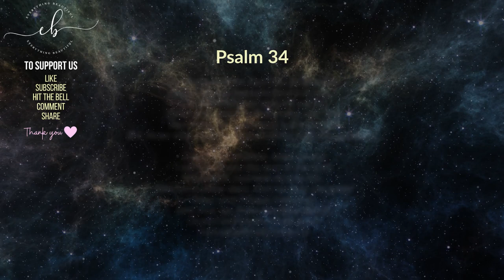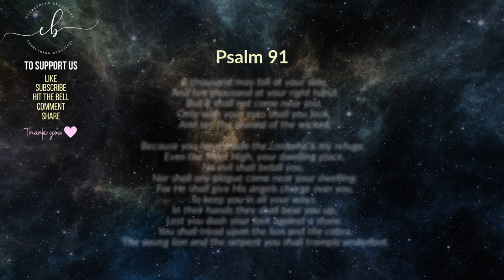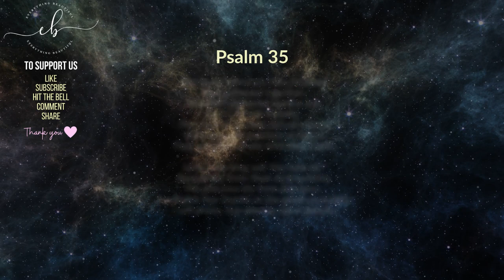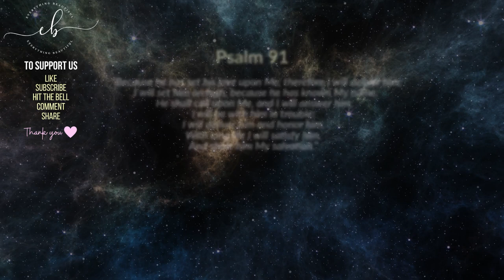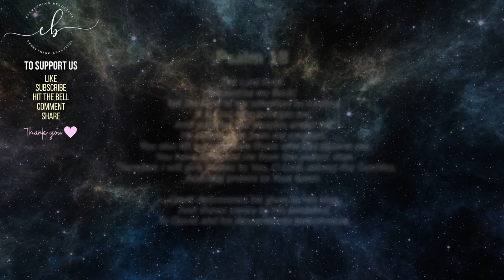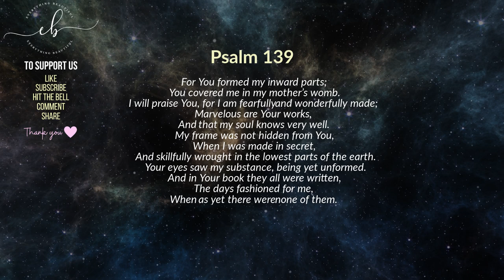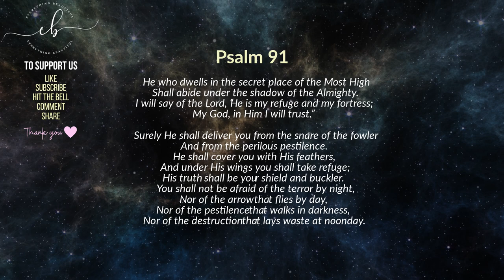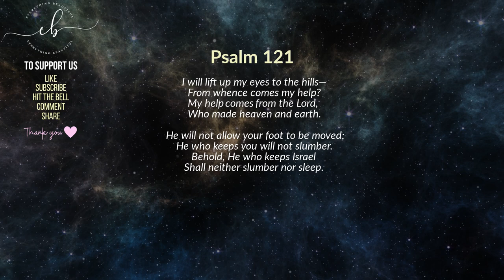7 Beautiful Psalms for a Peaceful Sleep - Soak in God's Words tonight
This is an original narration recorded by our Team of Speakers in Everything Beautiful Studio
Footage licensed through: Envato/Videoblocks
Music licensed through : Envato/Audiojungle

🌙 Welcome to a serene journey of tranquility and spiritual comfort! 📖✨ In this enchanting video, we bring you the timeless words of Psalms from the Bible, specifically Psalms 18, 35, 91, and 139. As you listen to the soothing verses, let the profound messages of faith, protection, and divine love wash over you.

🎶 Immerse yourself in a backdrop of gentle and calming music that enhances the meditative experience, creating the perfect atmosphere for relaxation and contemplation. Our hope is that, as you surrender to the peaceful ambiance, these sacred verses will bring solace to your heart and mind.

Whether you're seeking a moment of solace before bedtime or simply desiring to unwind and connect with the divine, this video is crafted with the intention to usher you into a restful state of mind. Allow the words of the Bible to be a balm for your soul, guiding you into a peaceful sleep.

🌈 May this auditory journey be a source of comfort, hope, and serenity as you absorb the beautiful and powerful words of God.

May the grace of God accompany you as you rest in His love. Sweet dreams and goodnight! 🌙💤

"And we have known and believed the love that God has for us. God is love, and he who abides in love abides in God, and God in him."
1 John 4:16

Our Team generates videos that include uplifting Bible verses, healing passages from the Scripture, Bible verses for strength and protection as well as God's Words for dealing with anxiety, discouragement etc. With God, all things are possible - Never lose hope, Always persevere, Tomorrow is always a better day. We are in this together. =)

We hope to grow together with our audience spiritually in this journey, and never stop to be a blessing to people around us. Thank you very much for your support to our channel. Comments and feedbacks are always welcome.

Beloved, you are Greatly Blessed, Highly Favored and Deeply Loved.

Much love,
Everything Beautiful Team